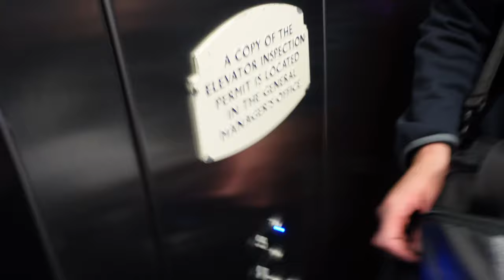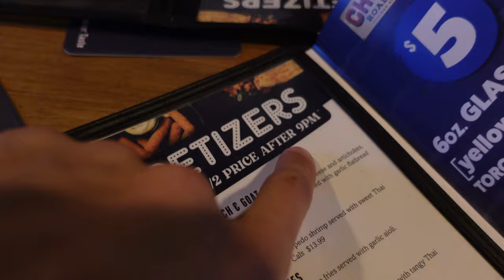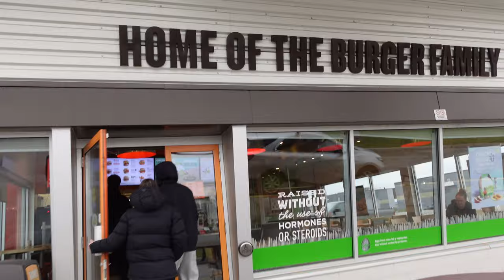University Basketball Team Road Trip - Away Game Travel VLOG (University Diaries Ep. 2)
This is what happens on a road trip with the basketball team for an away game weekend.

THE GEAR I USE:
Vlogging Mic
Shotgun Studio MIc